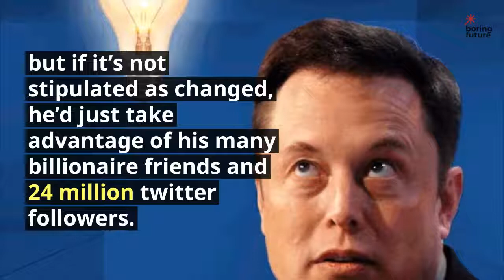If Elon Musk lost all of his money and became homeless, what would he do to get back on his feet?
Discover more about Tesla, SpaceX and Elon Musk by kindle reading:

Elon Musk: Tesla, SpaceX, and the Quest for a Fantastic Future :

Elon Musk: Life Lessons with Billionaire CEO & Successful Entrepreneur. How Elon Musk is Innovating the Future.

Zero to One: Notes on Startups, or How to Build the Future:

Try Audible and Get Two Free Audiobooks: